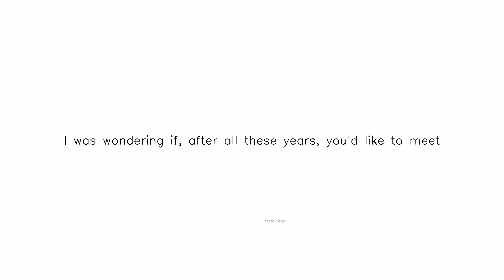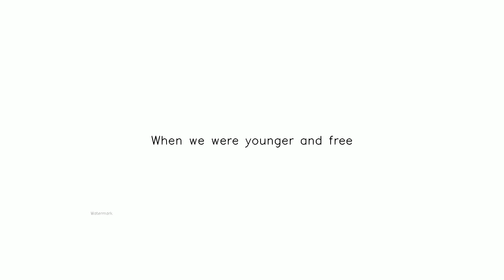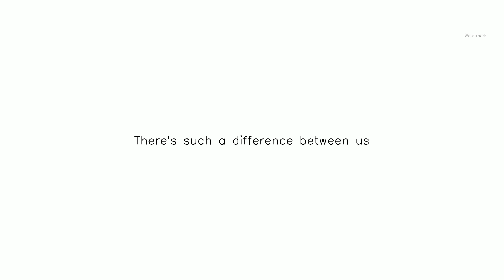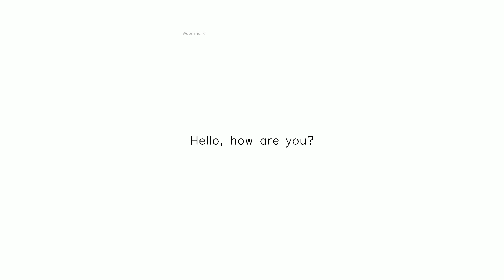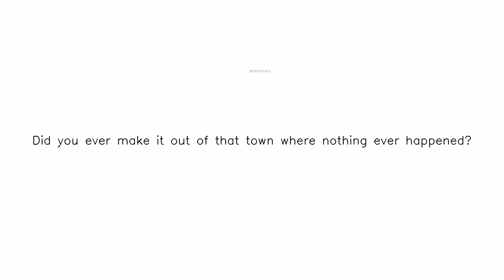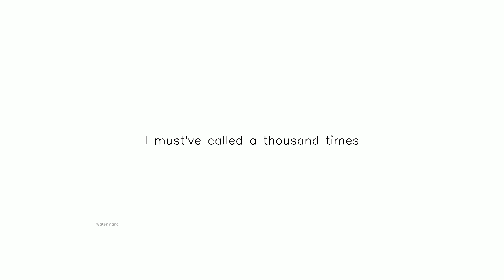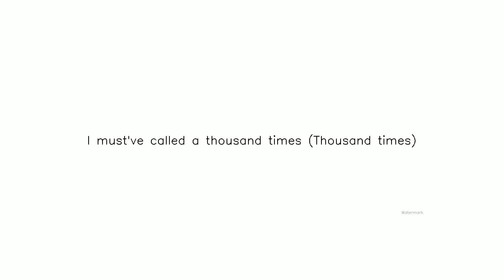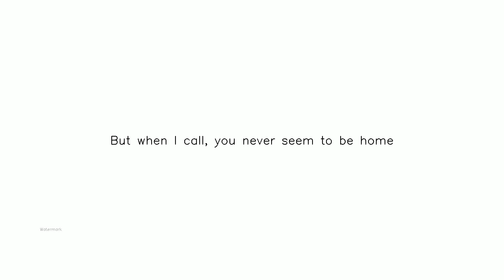HELLO2 ADELE YT Subscribe,Like and Share